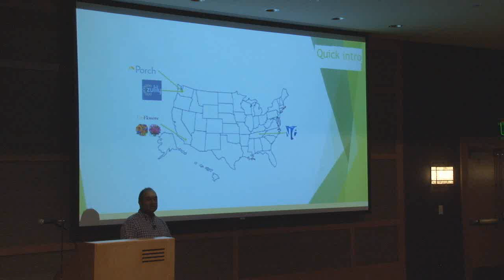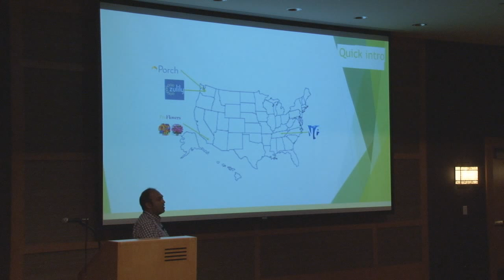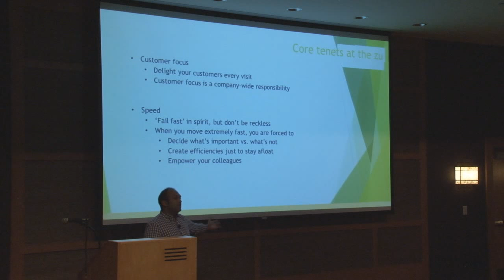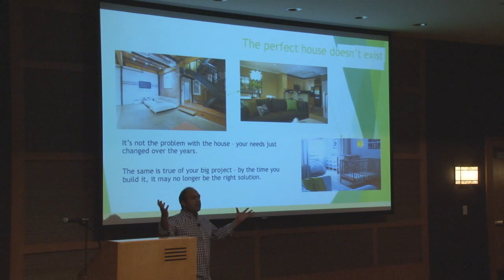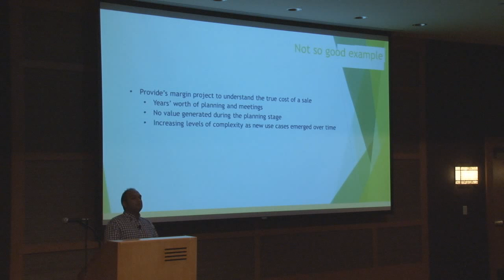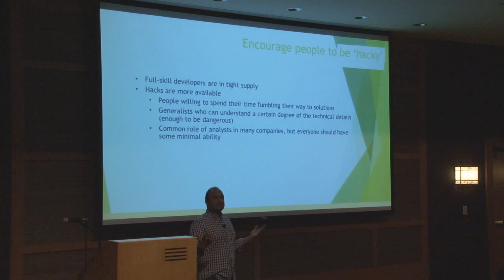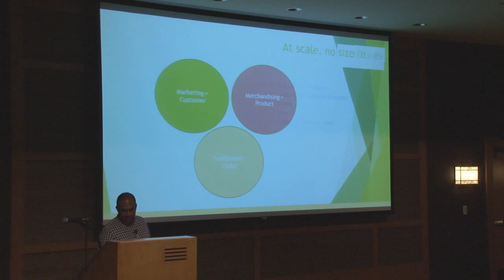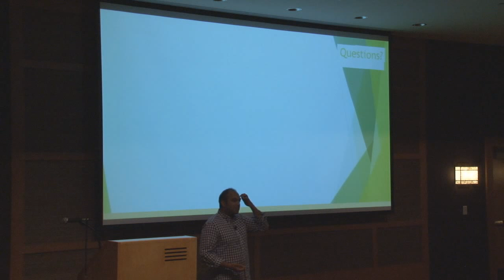Data and analytics at speed (my time at Zulily)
I had the chance to experience a wonderful success story during my time at Zulily. A key driver of Zulily's success was speed. Having to perform analytics and drive data architecture at speed introduced very interesting challenges, My talk covers a few of the lessons that I learned along the way.

Kiran Akkineni
Director of Analytics, Porch

Kiran has spent the last decade working in growth and ecommerce companies. The most recent of these was a local Seattle startup named Zulily, where Kiran built out the analytics practice from the ground up. He's currently in his next big adventure with a new startup called Porch, which focuses on making home improvement an easier process for people and professionals.